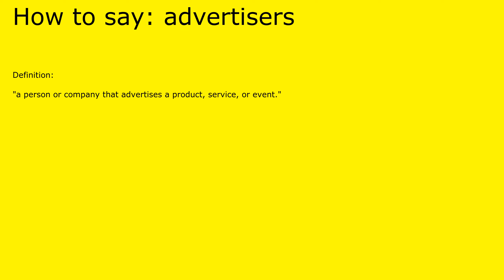How to pronounce advertisers by british speaker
Definition of advertisers:

 "a person or company that advertises a product, service, or event."